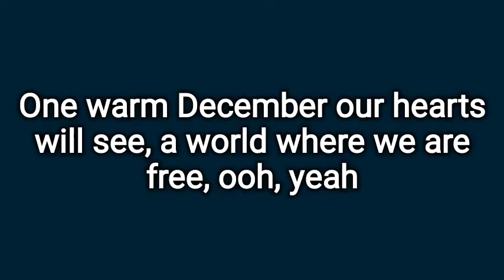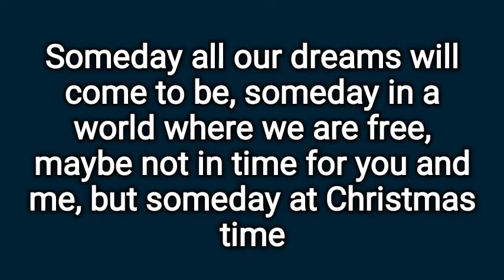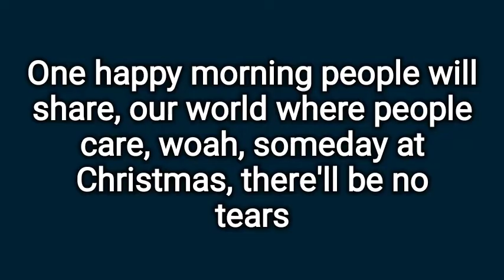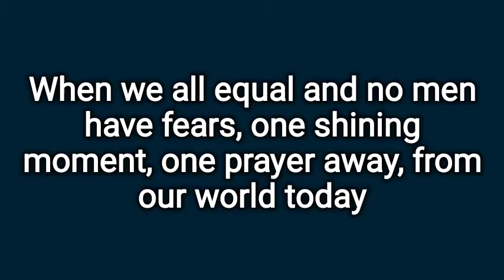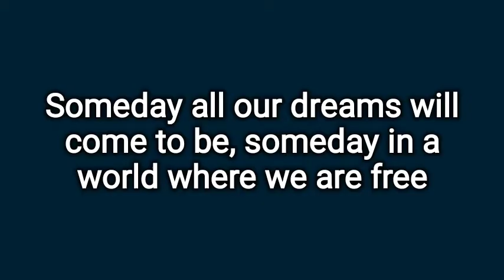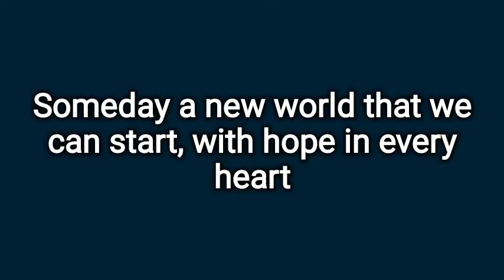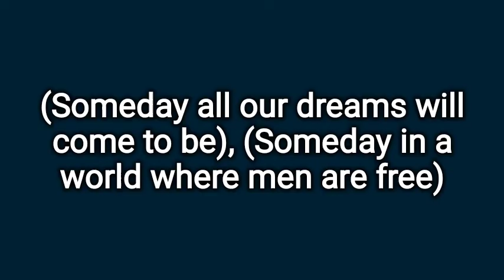Lizzo - Someday At Christmas (lyrics)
lyrics to Someday at Christmas by lizzo